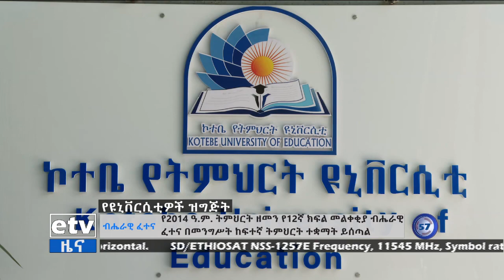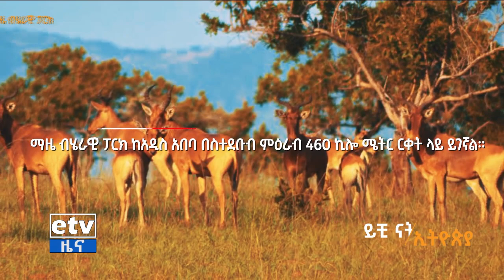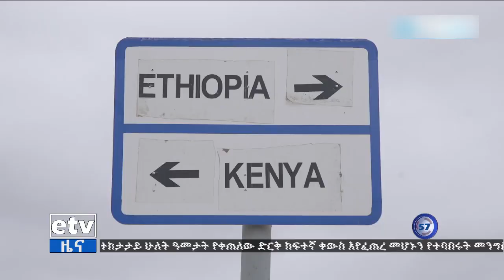የምሽት 1 ሰዓት አማርኛ ዜና…መስከረም 26/2015 ዓ.ም Etv | Ethiopia | News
የምሽት 1 ሰዓት አማርኛ ዜና…መስከረም 26/2015 ዓ.ም